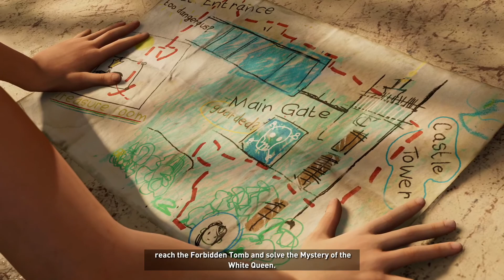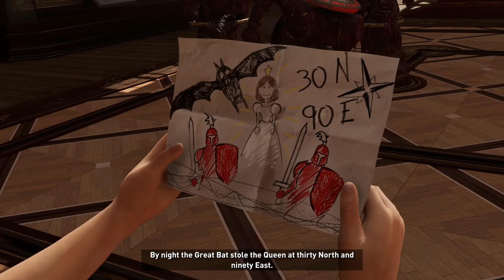SHADOW OF THE TOMB RAIDER Gameplay Part 5 - YOUNG LARA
SHADOW OF THE TOMB RAIDER Gameplay Part 5 - YOUNG LARA for Xbox One X, PS4 Pro, & PC. This series will include the full main story line and ending for Shadow of the Tomb Raider. If you enjoy the series, then be sure to drop a ‘like’ on the video and subscribe if you’re new, as well as enable notifications to see new uploads as soon as they go live!